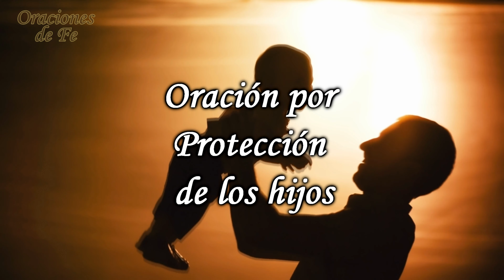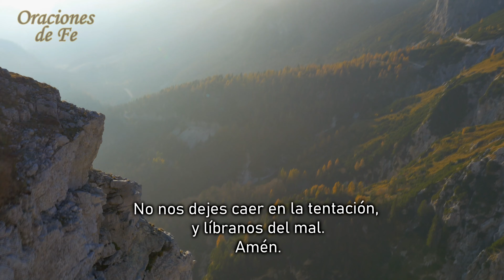Oración por Protección de los hijos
Mira esta oración de fe con nosotros.
Gracias Dios por mis hijos, por sus preciosas vidas hoy te pido que los protejas del mal, que seas un escudo alrededor de ellos, que sean librados de peligros, de personas con malas intenciones, malas palabras y mala reputación.
Señor, que tus ángeles cuiden a mis hijos, protégelos de toda enfermedad o virus del ambiente, que haya un cerco protector dondequiera que vayan, cuando entren o salgan del hogar sean bendecidos, cúbrelos con tu sangre preciosa que derramaste en una cruz para salvación.
Señor, que mis hijos busquen hacer lo que es correcto, que sus pies no los lleven a lugares de maldad, guarda sus mentes de pornografía, de necedades, de planear el mal contra otros, líbralos de vivir en falsedad y en mentiras.
Gracias Señor por amar a mis hijos y por escuchar mi oración. Con todo mi corazón te alabo y te bendigo porque eres mi Dios y mi salvador. Amén.

Padre Nuestro